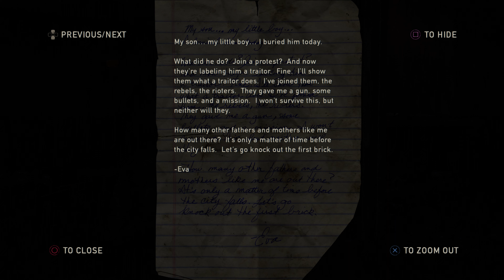[4K] The Last of Us - Remastered - 100% Playthrough - Part 13 - THIS PLACE IS BAD! (PS5)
Part 13 - THIS PLACE IS BAD!

Welcome back to The Last of Us. I don't really have much time for a long one of these today, just got home from orientation at my new job at 11:00 at night and gotta be in at 8 tomorrow for my I-9 amongst other things. I hope you guys all enjoy today's edition of The Last of Us.

In The Last of Us, there are a total of 198 Collectibles to collect, them being: Artifacts, Comic Books, Firefly Pendants, Optional Conversations, Shiv Doors, Tool Sets, and Training Manuals. I will also be showing you the first location to each gun that you pick up along the way. This does not include however, melee weapons or guns that you pickup automatically. There is one last Collectible that I don't think to be a Collectible so it'll be in it's own Category, they are Ellie's Joke Locations.

In this episode of The Last of Us, there are a total of 8 Collectibles + 2 Ellie Joke Locations to Collect below are the number of the Collectibles in the video and their timestamps: ⬇️

Artifacts: 3
Comic Books: 0
Ellie Jokes: 2
Firefly Pendants: 0
Guns: 0
Optional Conversations: 3
Shiv Doors: 1
Tool Sets: 0
Training Manuals: 1

Intro: 0:00
Collectible #73 - Optional Conversation #15: 1:20
Ellie Joke #3: 2:07
Collectible #74 - Shiv Door #6: 3:53
Collectible #75 - Artifact #37 - Mother's Letter: 4:08
Collectible #76 - Artifact #38 - Stash Note: 5:20
Collectible #77 - Optional Conversation #16: 9:00
Collectible #78 - Artifact #39 - Note to Staff: 9:47
Collectible #79 - Training Manual #3 - Shiv's Upgraded! (2): 10:57
Ellie Joke #4: 11:37
Collectible #80 - Optional Conversation #17: 13:45
That's where you can DM me and I'll be able to message back indefinite at some point or another. The money you donate on there, goes back to the channel in some way shape of form: